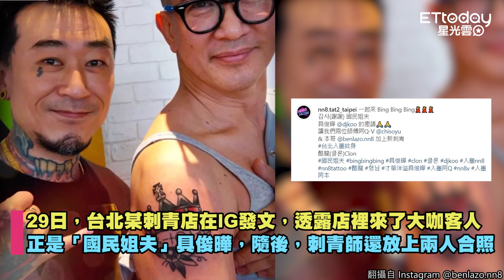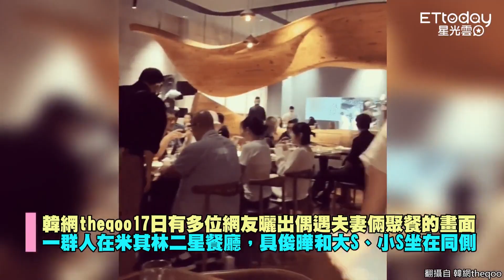具俊曄再添新刺青「高調示愛大S」！ 細節閃瞎網：真的愛得太狂